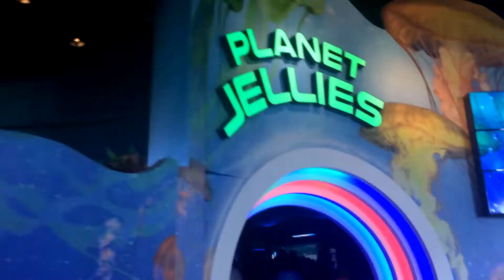VACATION FUN!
Having fun on vacation at the aquarium and the beach! But I hope you enjoyed it even tho it was my last few days.

Crush that like button if you enjoyed this video!